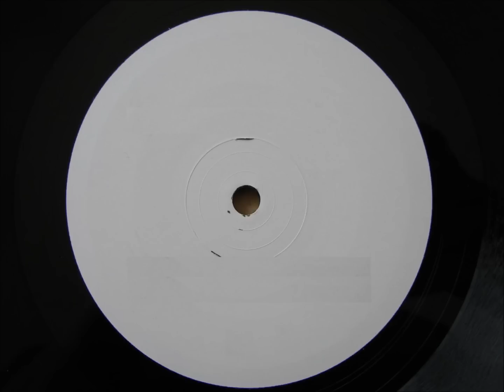Til Proven Guilty - Let It Burn